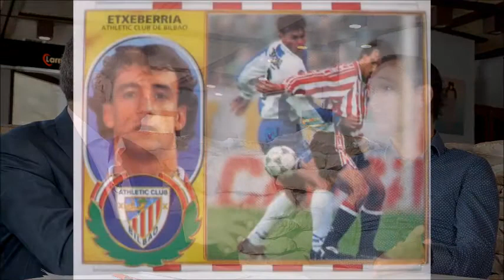LA VISITA de JOSEBA ETXEBARRIA